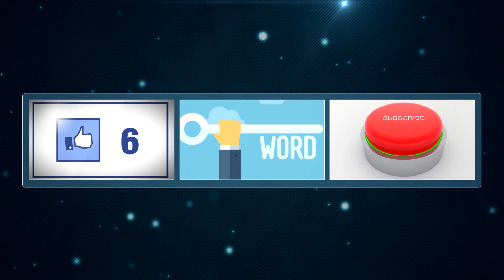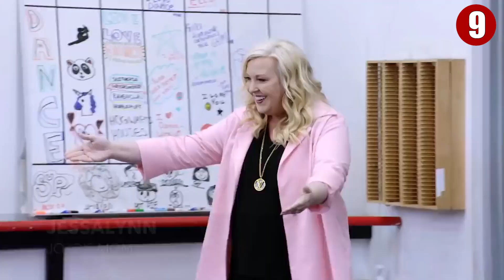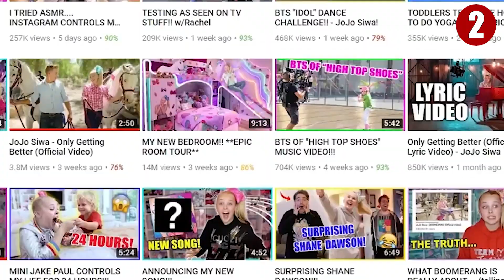Jojo Siwa in Real Life Is Just SO Rude...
Join us in today’s video as we show you some things you didn’t know about Jojo Siwa. The singer and dancer rose to fame after creating a YouTube account. Currently she has amassed 11 million subscribers on the platform and of course, most people are aware about who she really is. Some of her biggest fans first witnessed her grow up over the course of her time on “Dance Moms”. But who is Jojo Siwa really behind the cameras? Don’t worry, we’ve got you covered!

From getting unexpected feuds from famous celebrities to her hair getting criticized, she has dealt with plenty of issues. But these aren’t the only problems she has faced. If you are a fan of Jojo Siwa, be sure to watch the whole video. You’ll definitely love her after watching!